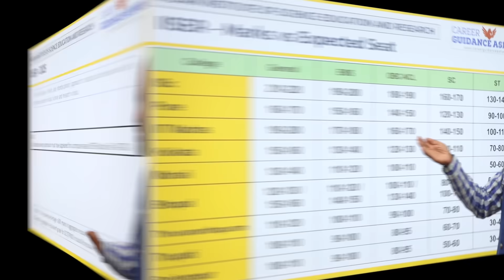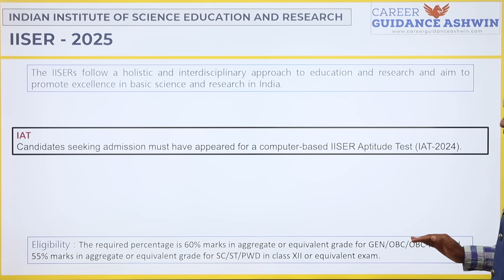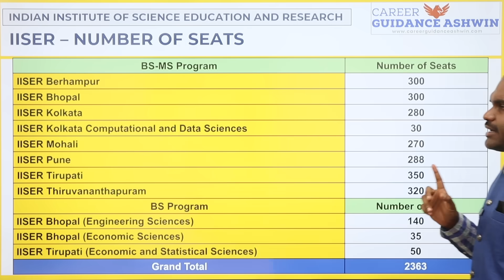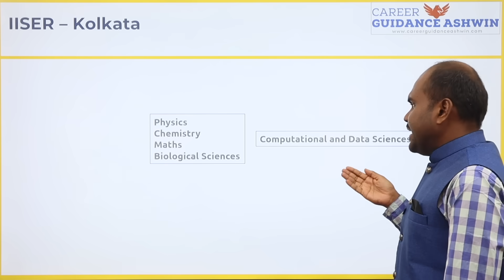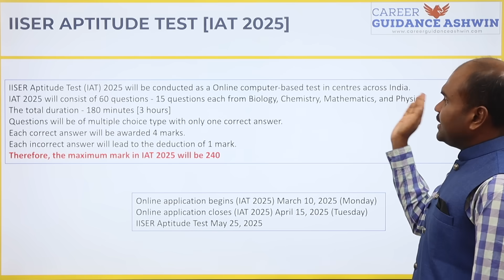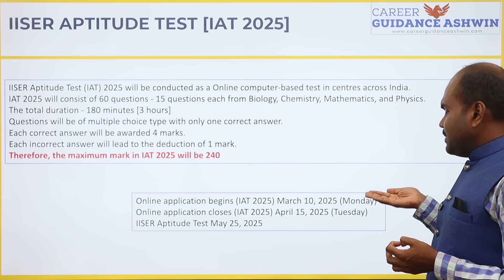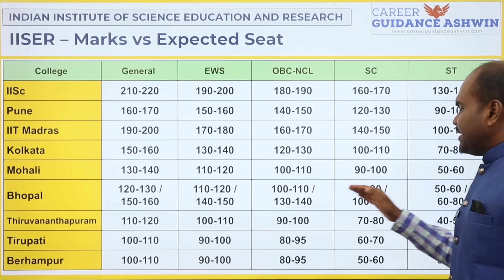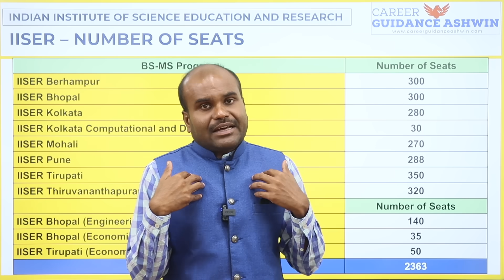IISER 2025 | 🏆 Results are OUT | Expected Cut off for All 7 IISERs | IIT Madras | IISc Bangalore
Join our various Channels for Instant Information

Personal One-to-One Counselling with ASHWIN Sir

BITSAT, VIT, SSN, SNU, CUET, UGEE Entrance Exam (Aptitude) Training for +2 students - Crash Course Fee - INR 9500
Contact to enquire about the Classes and Timings: 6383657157

Class 6 to 10ல் இருக்கும் Problem இது தான் | Class 11 & 12 அதிக தடுமாற்றம் | JEE NEET Exam-ல் தோல்வி